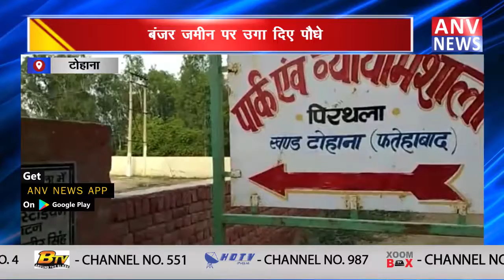युवाओं ने बुर्जगों से ली प्रेरणा || ANV NEWS TOHANA - HARYANA